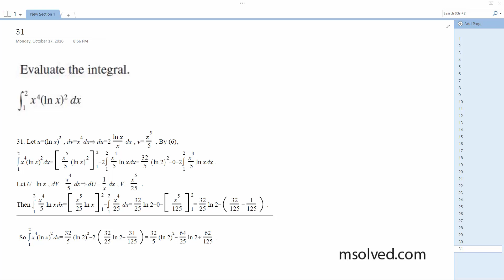Integrate x^4(ln x)^2 dx from x=1 to 2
Evaluate the integral x^4(ln x)^2 dx from x=1 to 2